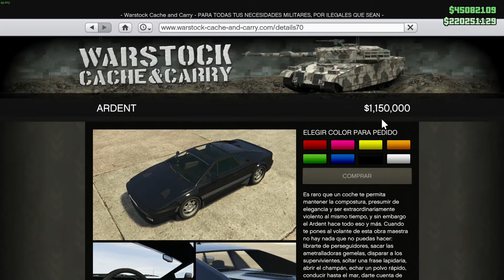GTA V PC Tuneamos el OCELOT ARDENT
Nuevo vídeo tuneando el nuevo auto en el centro de operaciones móviles, tuneamos el OCELOT ARDENT, espero les guste y me regalen su like.